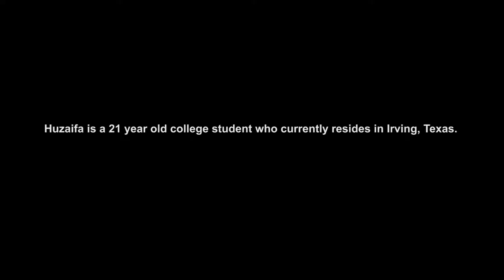Photography by Huzaifa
Short documentary on the man, the myth, the legend: Huzaifa for Intro to Film at UTA.